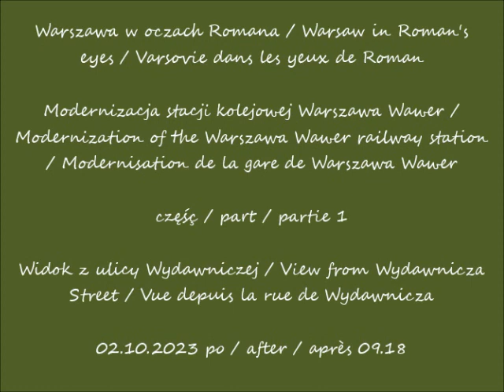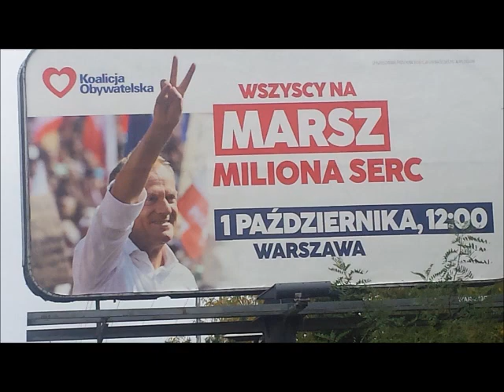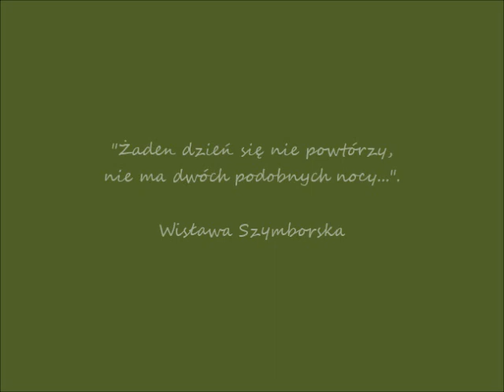2023 10 08 2023 10 02 Warszawa Modernizacja stacji kolejowej Warszawa Wawer cz 1 Widok z ulicy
Modernizacja stacji kolejowej Warszawa Wawer / Modernization of the Warszawa Wawer railway station / Modernisation de la gare de Warszawa Wawer
Widok z ulicy Wydawniczej / View from Wydawnicza Street / Vue depuis la rue de Wydawnicza
Widok ze stacji Anin / View from the station of Anin / Vue depuis la gare d'Anin
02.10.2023 po / after / après 09.18